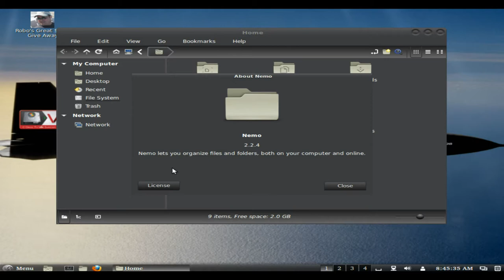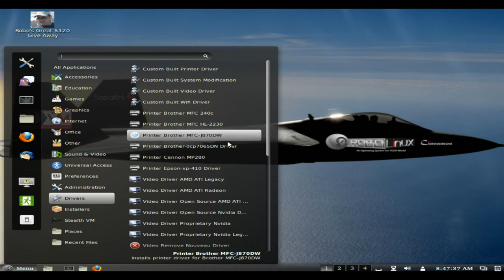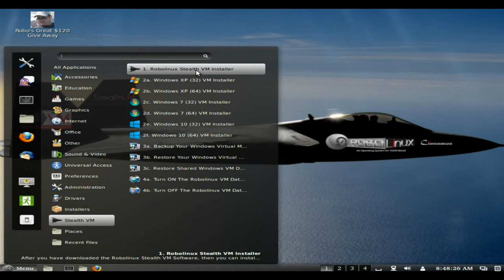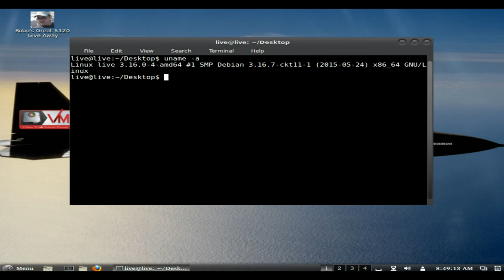Robolinux 8.10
Robolinux is a user-friendly and intuitive operating system based on the latest stable release of Debian GNU/Linux. One of the project's more interesting features is the availability of a pre-configured virtual machine support pack with Windows XP or Windows 7 - a VirtualBox setup which allows the user to install and run the Windows operating system seamlessly alongside Robolinux. This is an optional add-on that must be downloaded from the project's online store.